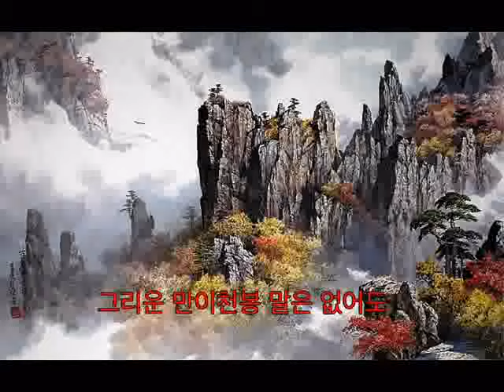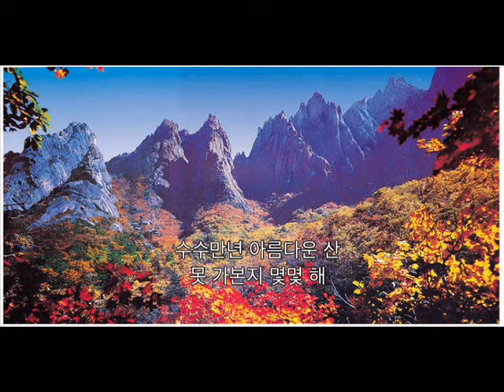그리운 금강산 테너 홍 변 (Hong Byun)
한상억 작사. 최영섭 작곡.   테너 Hong Byun